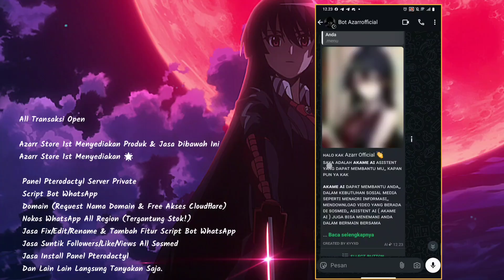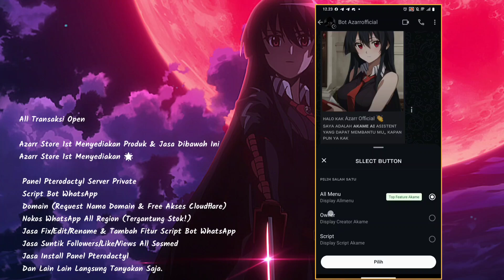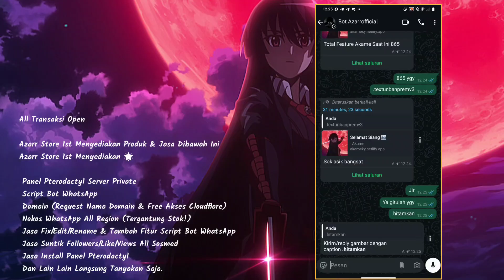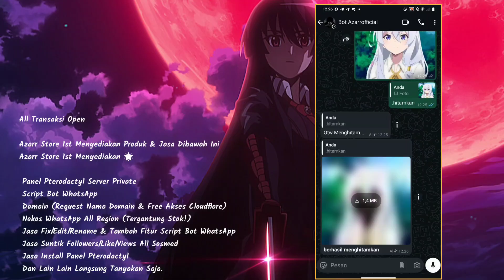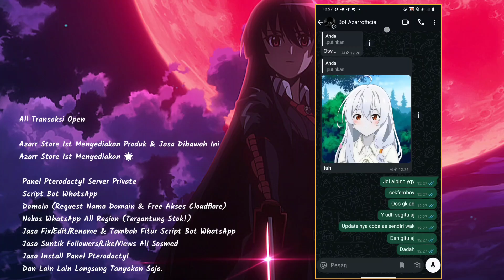🔴 SC BOT WA MD TERBARU!! || AKEMI AI NO ENC!! || 865 FITUR NEW || WORK ALL FITUR || NO BACKDOOR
MINIMAL KASIH CR KALAU MAU REUPLOAD

• Niat
• Sc Bot
• Panel/Termux/replit
• Kuota Internet

Cr: @azarr_editz
Cr Dev: @VyleXdz

BUTUH BAHAN BUAT RUN BOT? CHAT NOMOR DI BAWAH

PROMO PANEL AZARR STORE!!

MINAT? MASUK SINI

Keuntungan server kami?
♧Server terjaga
♣︎Hemat kuota
♧Hemat penyimpanan

Harga diatas adalah untuk 1 bulan
Memiliki garansi selama 10 hari full ganti